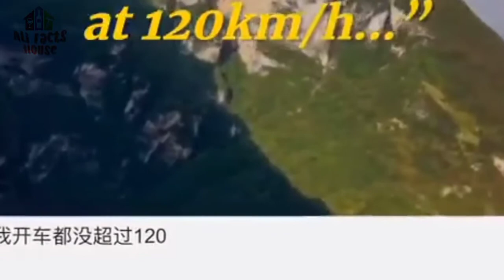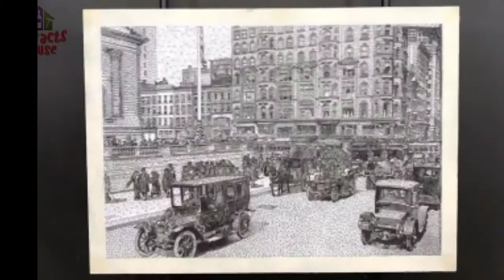Amazing Fact Series | Part 3 | Ali Fact House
Amazing facts Series | Part 3 | Alifacthouse

This video is about amazing facts around the world